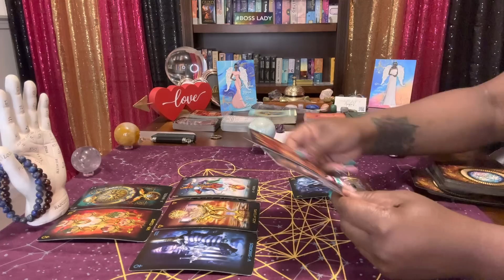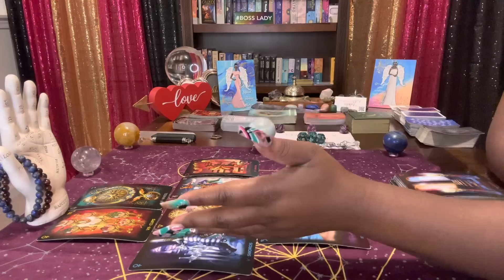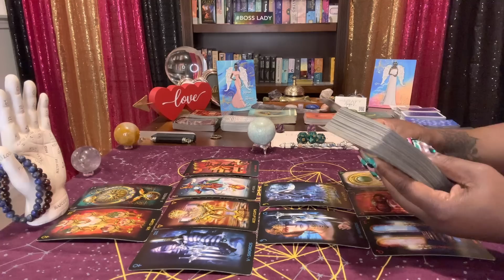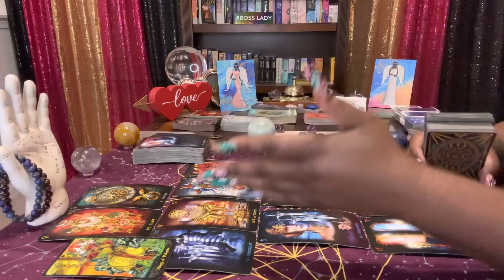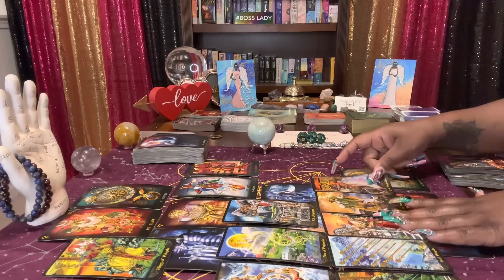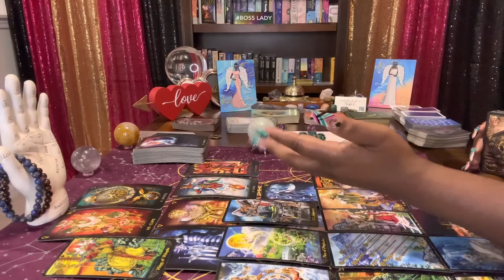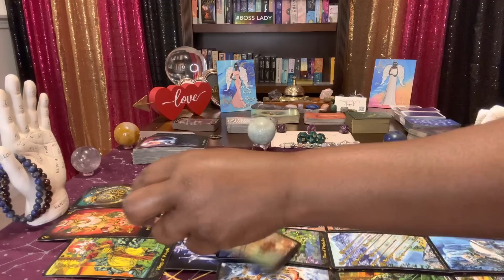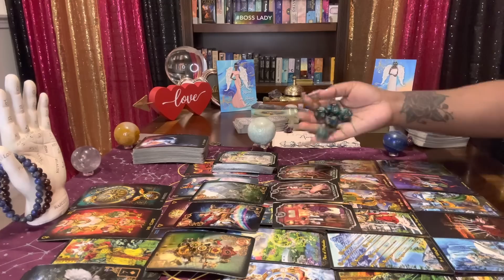One woman is really leveling up! Another woman is about to get some serious ⚠️REVENGE ⚠️ on you! 😳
Common Sense + Intution= *SPIRITUAL DISCERNMENT*

Angel 👼🏾👼🏻 #555 All your efforts are paying off! Abundance is yours to have,live & experience. Open up your heart, arms and mind to receive the blessings that are being offered to you now!